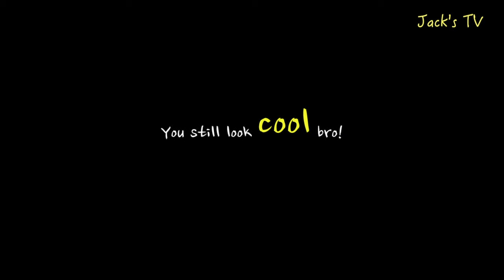haircut fail compilation (German man) 셀프투블럭 독일친구 머리자르기(완망)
I gave a haircut to my German friend, but totally failed. But you know what? It's so funny! Lol.
독일 친구에게 투블럭 머리를 잘라줬는데 완전 망해서 웃다가 쓰러지는줄 ㅋㅋㅋ 끝까지 보세요!